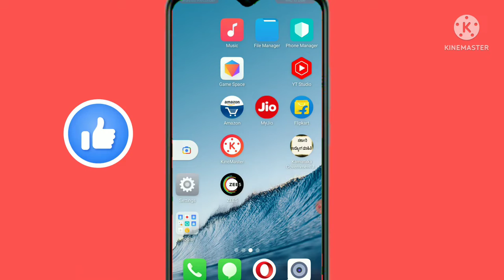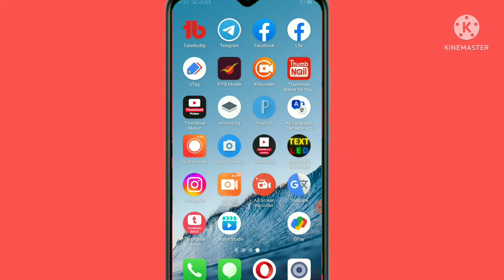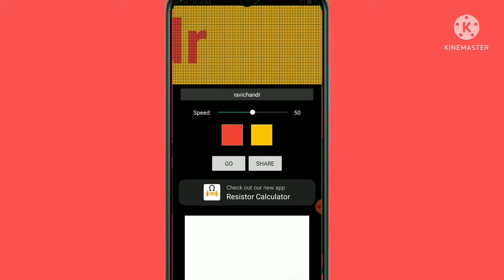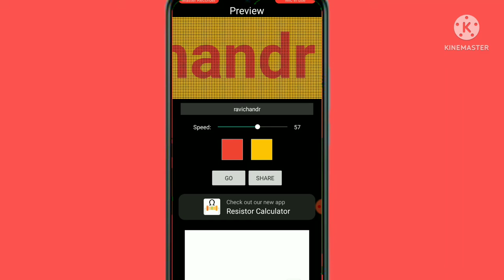ನಿಮ್ಮ ಹೆಸರು ಇತರ ಮಾಡಿಕೊಳ್ಳಿ ಟ್ರಿಕ್ಸ್ ಗೊತ್ತಾ...?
how to change font style in vivo
font fix ko kaise use kare
font kaise download kare
font style writin

New color light text mobile screen light live

led how to set ttf font in android